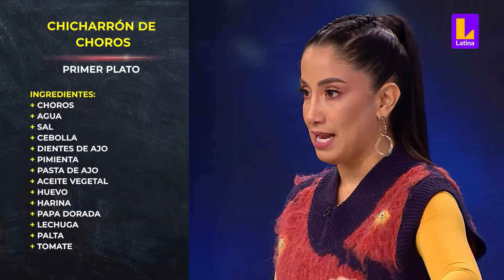Chicharrón de choros | El Gran Chef Famosos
¡Todos a lavar choritos! El primer reto de la noche llega proveniente del mar, pues se trata de un riquísimo Chicharrón de choros. Para algunos es la primera vez que oyen de este manjar, incluyendo al jurado ¿Qué tal les irá en este primer plato?